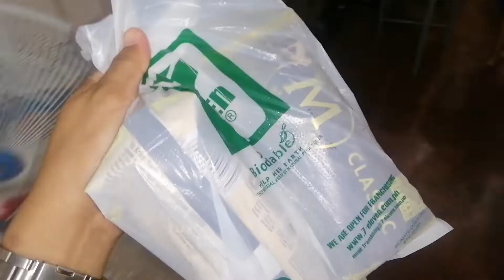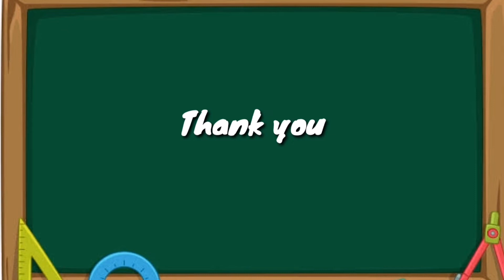Magnum Ice Cream Vlog #3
So yummy, crunchy & creamy magnum Ice cream
We were speechless eating, then suddenly Cloudy realized...

Cloud: "But this is not the right one!
Mommy: Whhhhaaaat?
Cloud: it's from the ice cream bike.

Maybe, he really likes to eat selecta pinipigicecream 😜😅